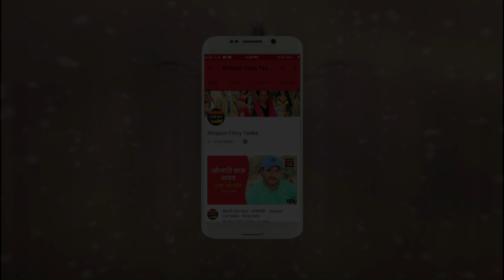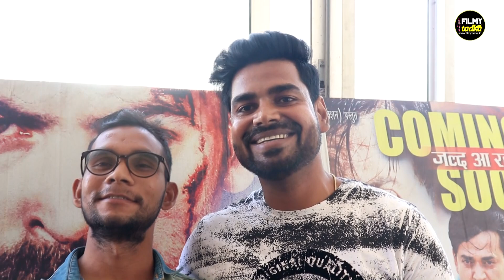भोजपुरी फिल्म अनाड़ी ऑटोवाला का टेलर हुआ लांच || Bhojpuri Film Anari Autowala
भोजपुरी फिल्म ऑटो अनाड़ी का टेलर हुआ लांच || Bhojpuri Film Anari Autowala